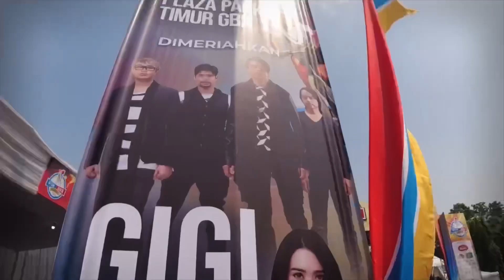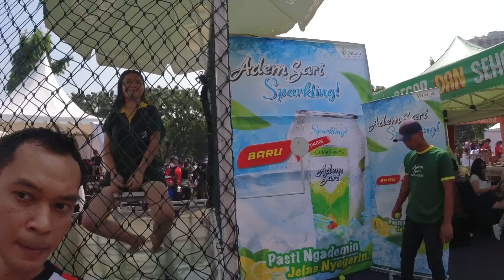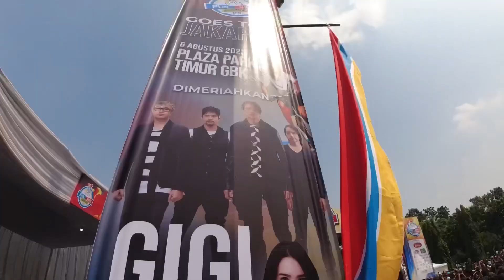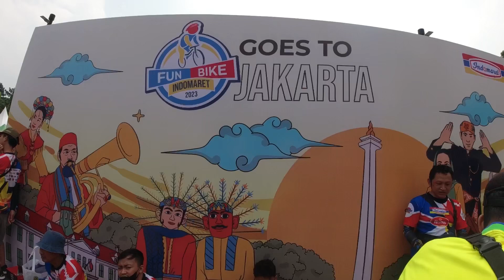Banyak Promo, Hiburan Musik Wika Salim & Gigi Band | Fun Bike Indomaret - Jakarta